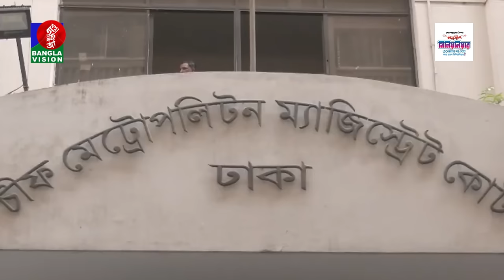আত্মসমর্পণ করতে আদালতে বিএনপির ভাইস চেয়ারম্যান | Hafiz Uddin Ahmed | BNP | BanglaVision